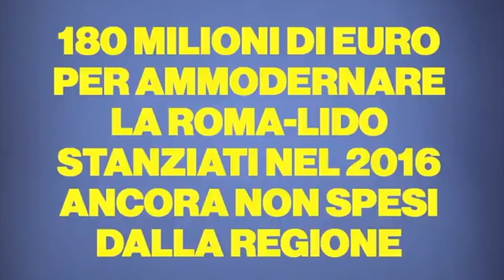CARLO CALENDA SULLA ROMA-LIDO "EVITIAMO UN AUTUNNO DISASTROSO"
(Agenzia Italia News) CARLO CALENDA SULLA ROMA-LIDO "EVITIAMO UN AUTUNNO DISASTROSO"